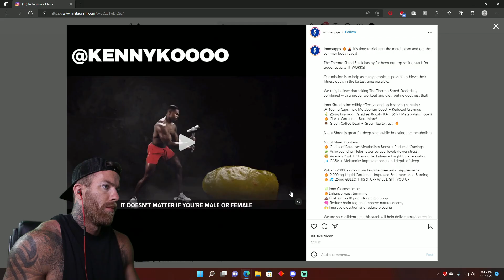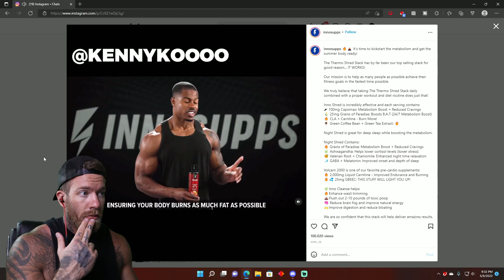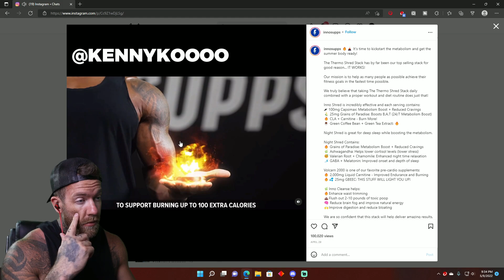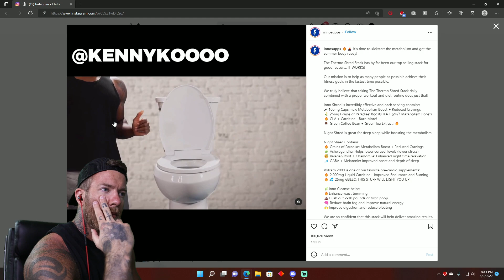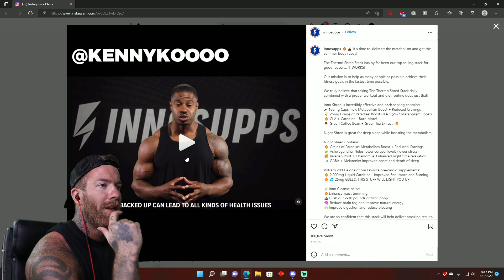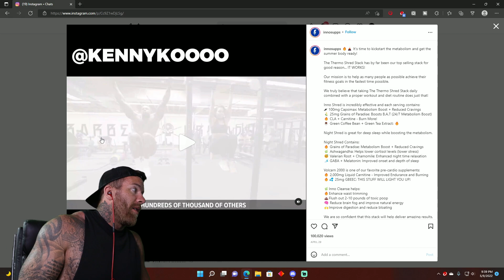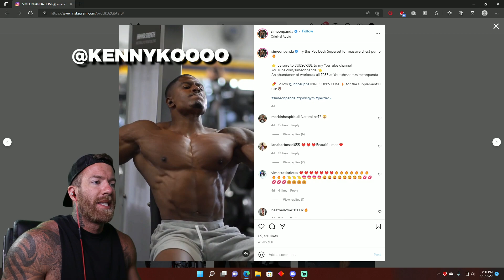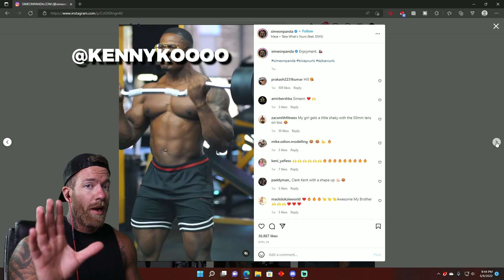Simeon "SELLOUT" Panda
Simeon Panda still won't admit he's not natural...